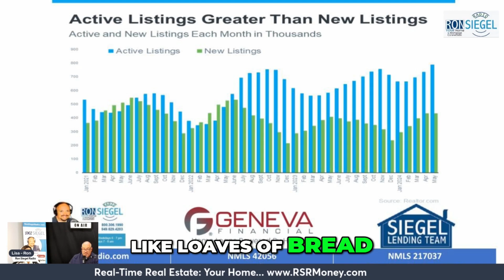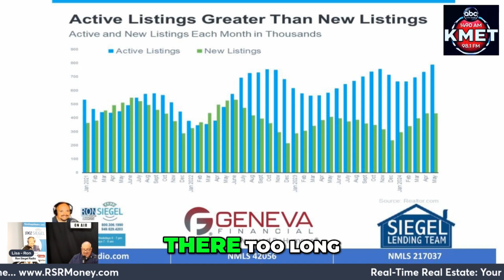Sell Your House Fast - Expert Tips from a Local Real Estate Agent RonSiegelRadio GenevaFinanci...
Sell Your House Fast - Expert Tips from a Local Real Estate Agent